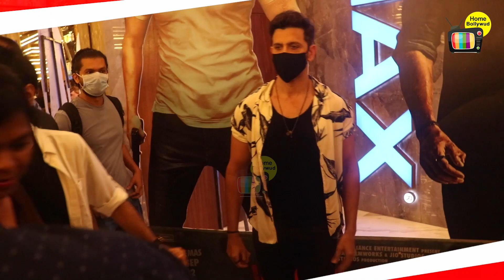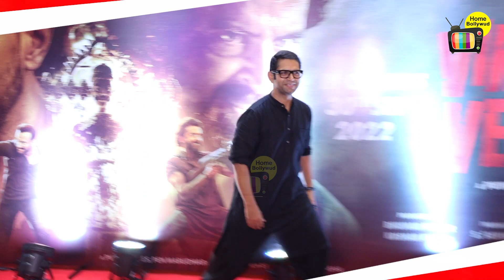Introducing Vikram Vedha Official Trailer Launch New Starcast | Hrithik, Yogita,Radhika A,Sharib H.